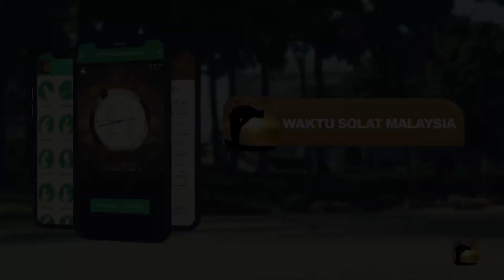Iklan Aplikasi WAKTU SOLAT MALAYSIA - 15s (2022)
Aplikasi ini khusus untuk muslimin dan muslimat yang menunaikan solat. Terbitan 2022.